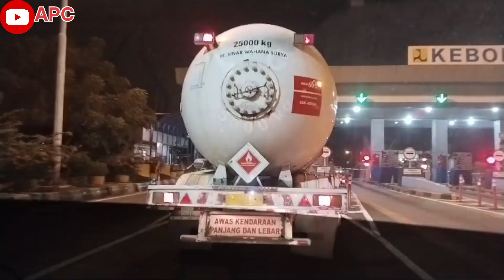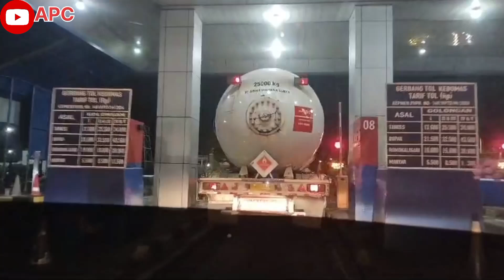perjalanan dari kota Probolinggo menuju Gresik via tol ll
perjalanan dari Probolinggo menuju Gresik ful tol,dan berapa biaya tol yg perlu di keluarkan.